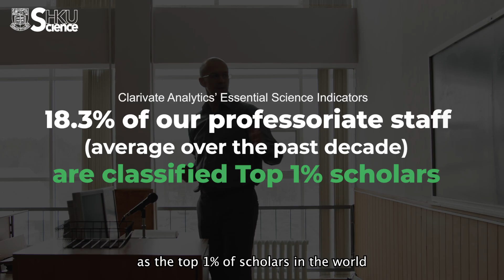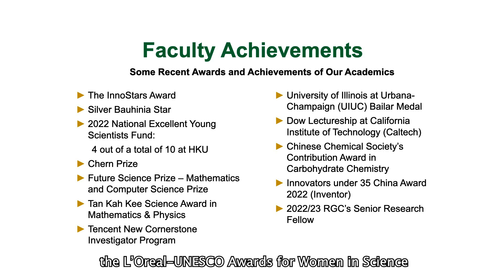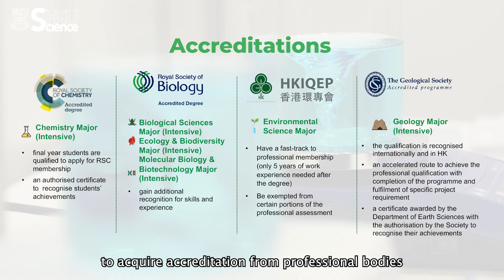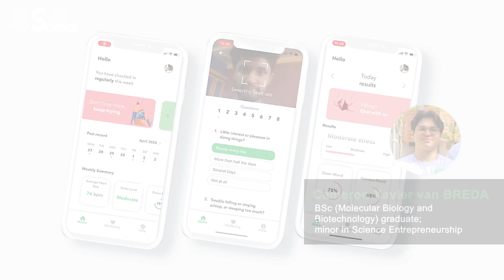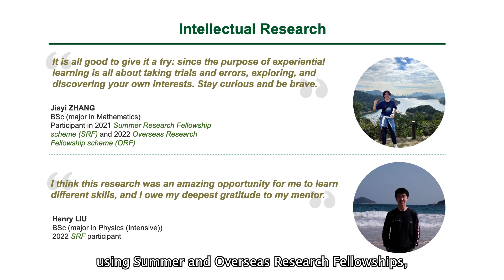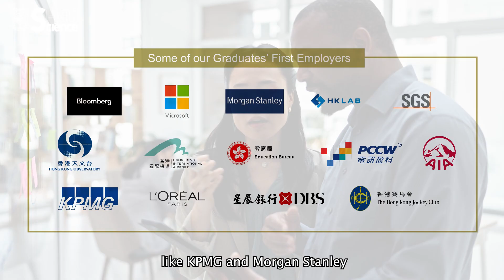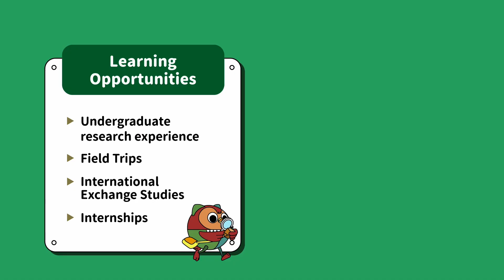6901 Bachelor of Science Programme at HKU Science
點解要揀港大理學院❓睇下以下呢條片你就會明白晒💡。我地嘅兩位助理院長會為你講解6901理學士課程可以點樣幫你訓練科學頭腦同實踐理想😎🎓
🔬 Curious about the incredible Science Programme at HKU? Let us show you why it's a top choice! 🌟 In this video, our Assistant Dean (e-Learning) Dr Rachel LUI, and Assistant Dean (Experiential Learning) Dr Thiyagarajan VENGATESEN, will share all the exciting details about our Bachelor of Science Programme and the incredible career prospects that await our graduates. Discover the key features that make our programme stand out, and envision the remarkable life that could be yours as part of our prestigious community. 💼💪